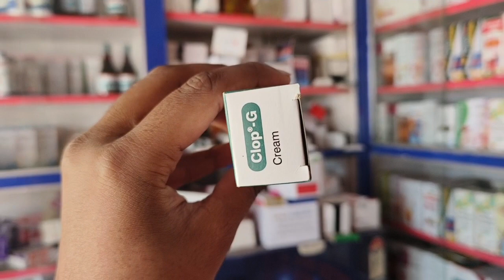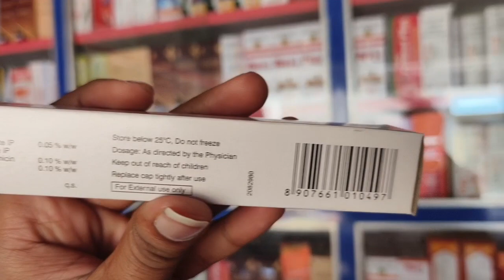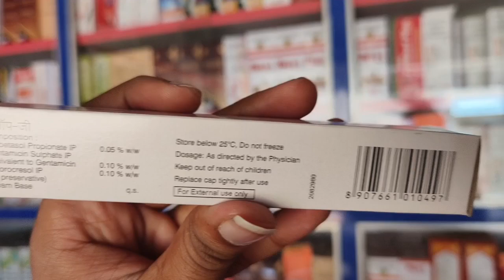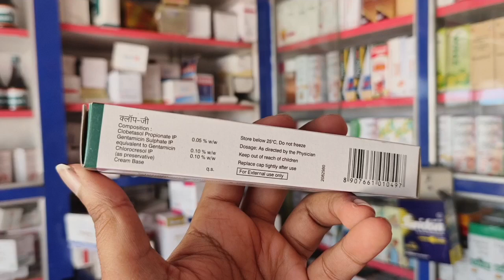CLOP G CREAM के पूरा जानकारी | Full body or skin whitening cream| benefits and side effects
clop g cream ke kya fayde hai aur kya nuksan hai
clop g cream ke kya fayde hai bengali
clop g cream ke kya fayde hain